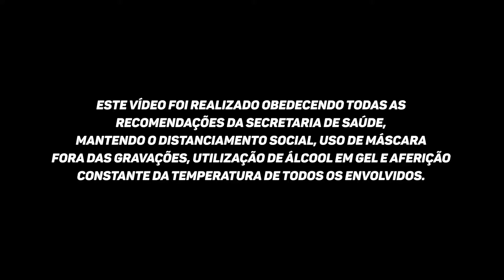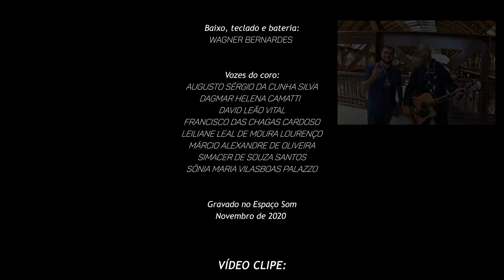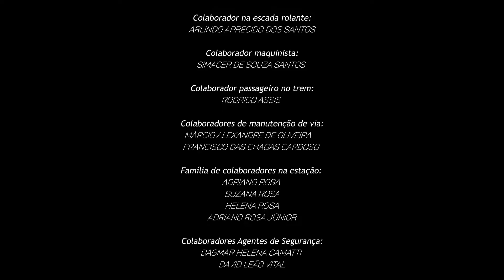Clemente & A Fantástica Banda Sem Nome - Sobre Trilhos (Videoclipe Oficial)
► Videoclipe oficial de " Sobre Trilhos" do Clemente & A Fantástica Banda Sem Nome disponível pela Hearts Bleed Blue

FICHA TÉCNICA:

Projeto idealizado pelo presidente da CPTM: Pedro Moro
Autor: Clemente Nascimento
Intérprete: Clemente & A Fantástica Banda Sem Nome
Editora: Kaos
Gravadora: Hearts Bleed Blue (HBB)
Guitarra, violões e vozes: Clemente Nascimento
Baixo, teclado e bateria: Wagner Bernardes
Vozes do coro: Augusto Sérgio da Cunha Silva, Dagmar Helena Camatti, David Leão Vital, Francisco das Chagas Cardoso, Leiliane Leal de Moura Lourenço, Márcio Alexandre de Oliveira, Simacer de Souza Santos e Sônia Maria Vilasboas Palazzo.
Gravado no Espaço Som - Novembro de 2020

Direção e Produção: Rodrigo Assis
Roteiro: Rodrigo Assis, Rodrigo Cayque e Matheus Evandro
Storyboard: Rodrigo Cayque
Direção de Fotografia: Rodrigo Cayque e Matheus Evandro
Operadores de Câmera: Rodrigo Cayque e Matheus Evandro
Edição e Pós-produção: Rodrigo Cayque
Assistente de Produção: Guilherme Bruce
Apoio de Produção: Marco El Nejen
Revisão e Finalização: Rodrigo Assis e Guilherme Bruce

Personagem Principal: Clemente Nascimento
Colaboradora na bilheteria: Sônia Maria Vilasboas Palazzo
Colaboradores Informando na Estação: Leiliane Leal de Moura Lourenço e Augusto Sérgio da Cunha Silva
Colaborador Devolvendo a Carteira: Pedro Tegon Moro
Colaborador na Escada Rolante: Arlindo Aparecido dos Santos
Colaborador Maquinista: Simacer de Souza Santos
Colaborador Passageiro no Trem: Rodrigo Assis
Colaboradores de Manutenção de Via: Márcio Alexandre de Oliveira e Francisco das Chagas Cardoso
Família de Colaboradores na Estação: Adriano Rosa, Suzana Rosa, Helena Rosa e Adriano Rosa Júnior
Colaboradores Agentes de Segurança: Dagmar Helena Camatti e David Leão Vital

REALIZAÇÃO: Gerência de Marketing e Comunicação - GRM

LETRA:

Coloquei minha vida nos trilhos
Sem medo e sem pensar
Segui sem saber o caminho
Deixei a vida me levar

A cidade desperta!! Não pode parar
A cidade desperta! Precisa sonhar

As flores pelo caminho
Que eu não quis arrancar
Cresceram sobre os trilhos
Que me trouxeram pra cá

Foram os sonhos que construíram
Esse futuro que virá
Foram os sonhos que fizeram os trilhos

A cidade desperta! Você pode sonhar